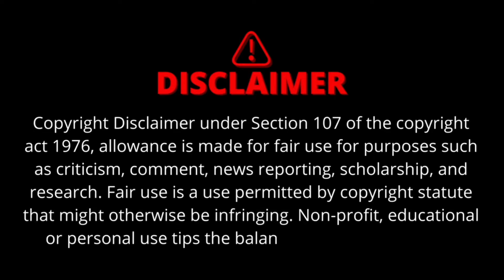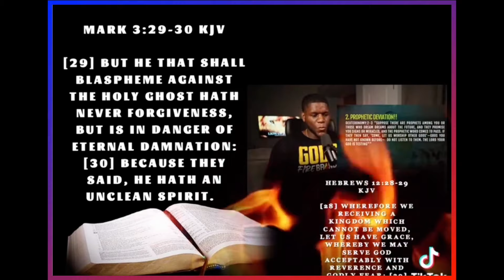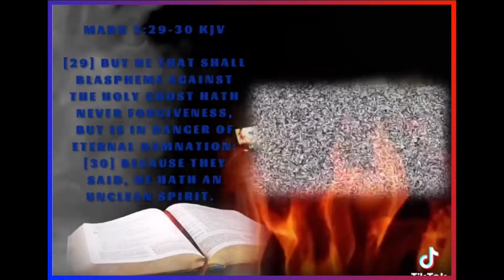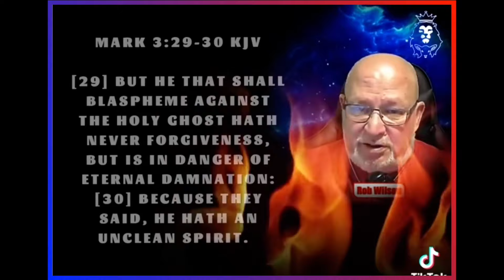Troy Black EXPOSES Celestial As A False Prophet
Troy Black exposes Celestial (aka Esther) as a false prophet and a witch. He said the Holy Spirit told him this. Will Troy Black be the next victim of Celestial at one of her christian barbecues?